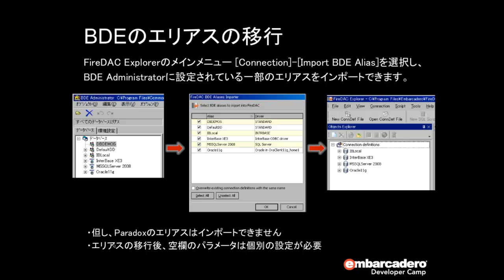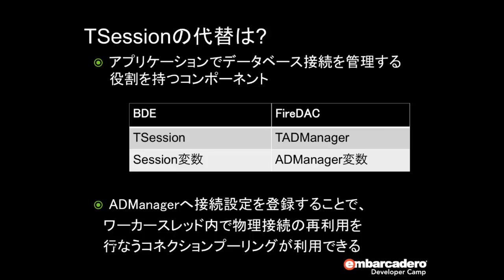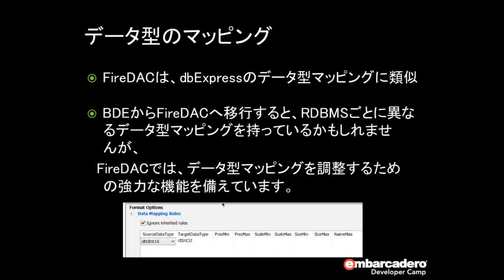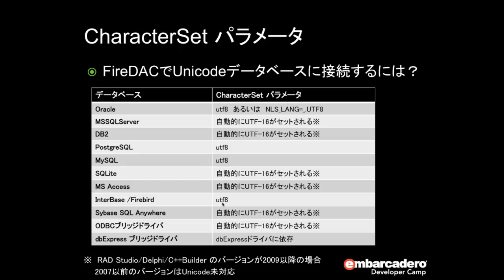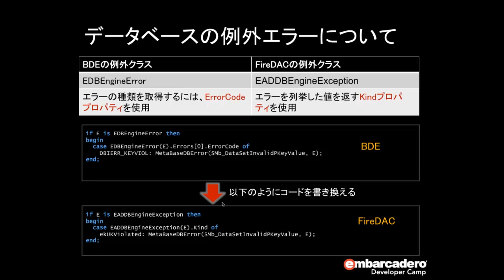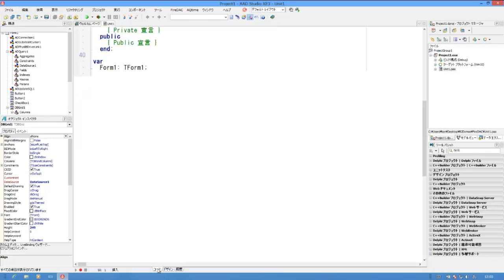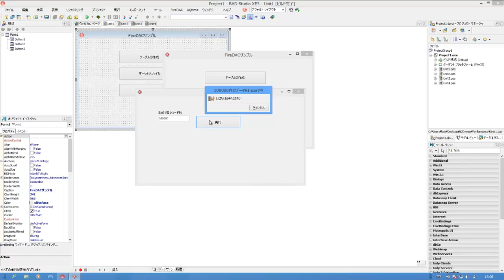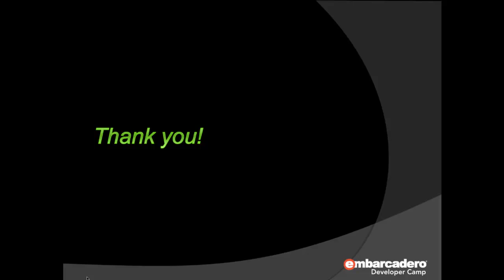「BDEアプリを最新へ -- FireDACによる移行」 2/2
旧バージョンのDelphi/C++Builderで広く使われていたBDE。かつては便利でしたが、いよいよ使い続けるにはリスクが高い状況になってきました。新しく登場したデータアクセスコンポーネントFireDACには、おなじみのTTableやTQueryと比較的互換性の高いコンポーネントが用意されています。このセッションでは、FireDACを使って、従来のBDEアプリケーションを移行するポイントを、デモを交えて解説します。（エンバカデロ・テクノロジーズ エヴァンジェリスト　高橋智宏 - 第25回 エンバカデロ・デベロッパーキャンプより）